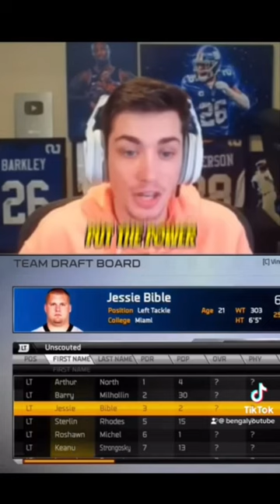Madden 25 player names were absolutely insane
Coolest Madden Easter Egg! Drafting Leon Sandcastle... Deion Sanders Madden 25 in Franchise